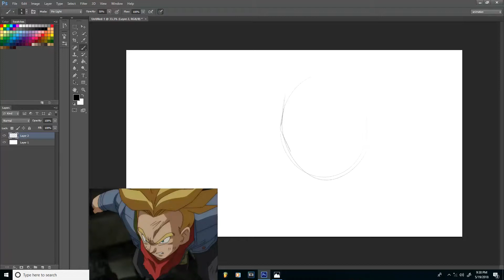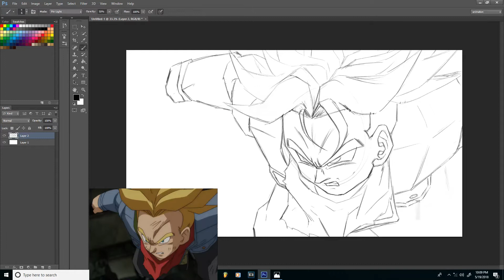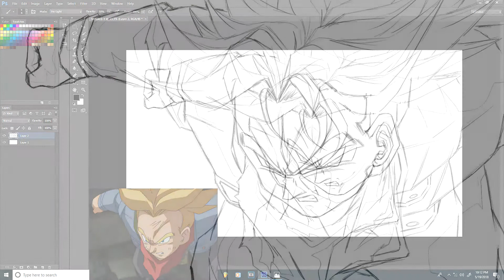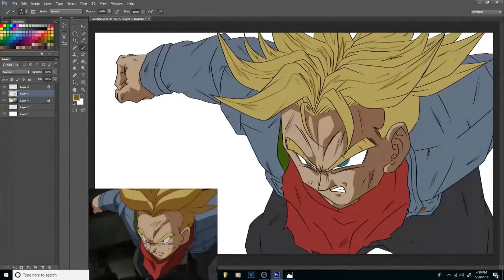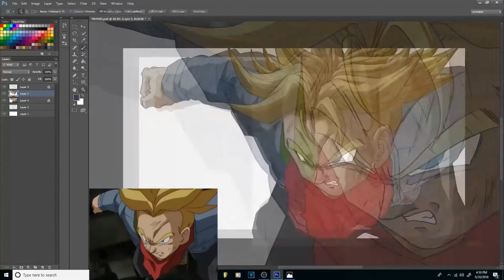Trunks SpeedPaint (Anime Ajay Redraw)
I post on Instagram ALLLLL the time mostly works in progress of up coming videos! definitely go behind the scenes there!